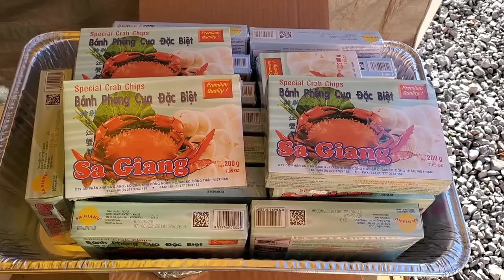How to fry shrimp chips qhia kib kooj cws khob noom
famous chips for gatherings